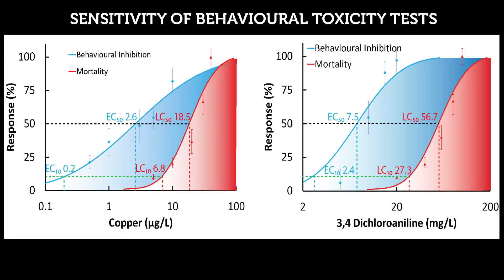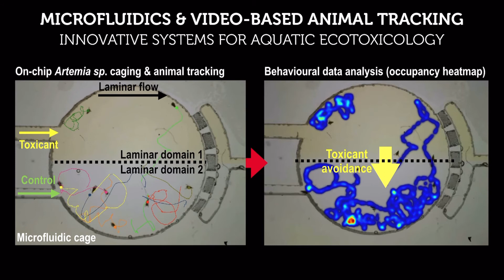The Neurotox Lab / Wlodkowic Lab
The Neurotox Laboratory is an interdisciplinary research facility focused on ecotoxicity and neurotoxicity testing. The lab specialises also in R&D of innovative behavioural, embryonal and cell-based proxy bioassays in environmental risk assessment as well as drug discovery.

Our current research activities encompass aquatic ecotoxicology, behavioural ecotoxicology, predictive neurotoxicology and water quality assessment including real-time, early-warning biomonitoring systems.

We are Australia’s leading experts in experimental behavioural eco-neurotoxicology with interests spanning effects of industrial pollutants, neurotoxins and neuroactive drugs on central nervous systems.